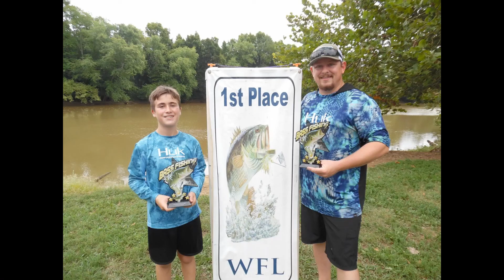Barren River Weldon Peete Park 8/21/21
Last regular season tournament before the two event Classic.